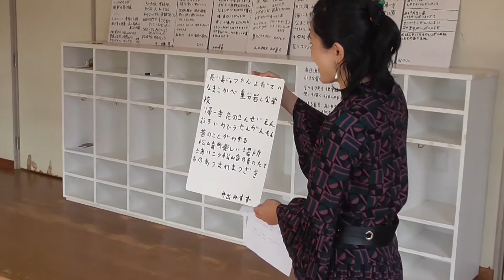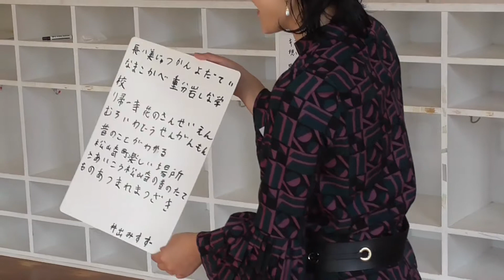松崎町のうた ーあつまれまつざきー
「松崎町のうた」歌詞のためのワークショップ（旧中川幼稚園）　第３回
FULL-SATOプロジェクト実行委員会によってサブタイトルがつけられています。